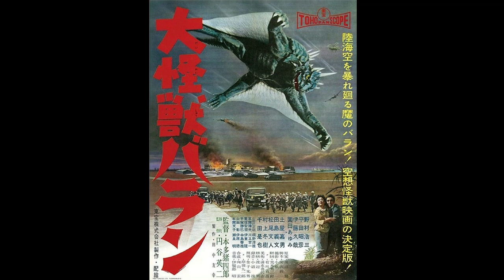varan the unbelievable (1958) ost 3 iwadani village